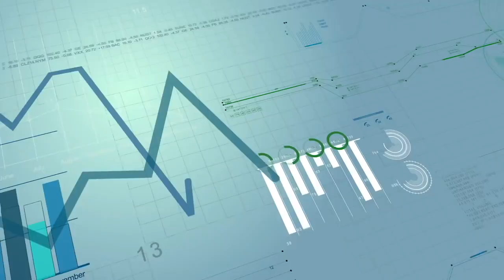#1 Investing Podcast (Bigger Pockets) -- Buying 7-Figure Businesses With Minimal Risk!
👉🏼 See if you are a good fit for my Masterclass

Elliott is a guest on the Bigger Pockets Podcast.

Guardian leverages deal experts to help business buyers execute great deals and kick bad ones out.